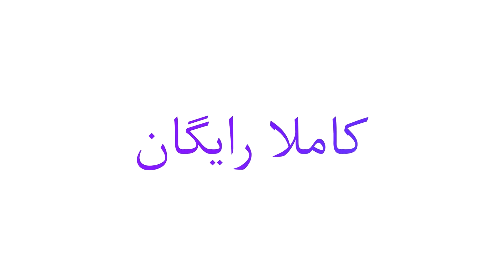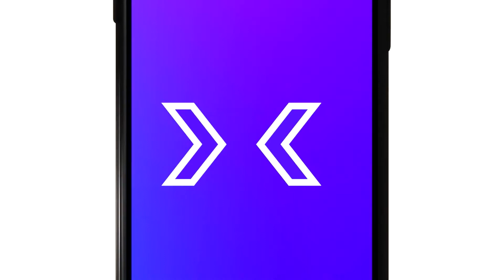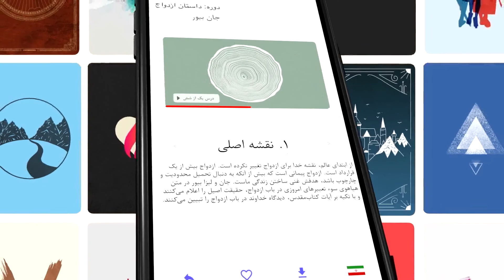دروس عطایا و ظرفیت خدادادی خود را تکثیر بخشید قسمت هشتم کشیش جان بیور Pastor John Beaver